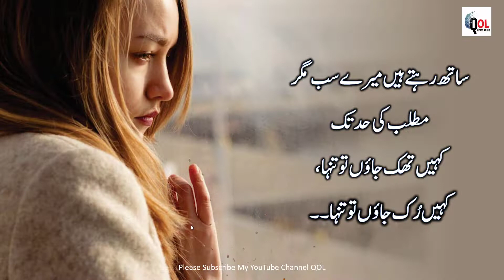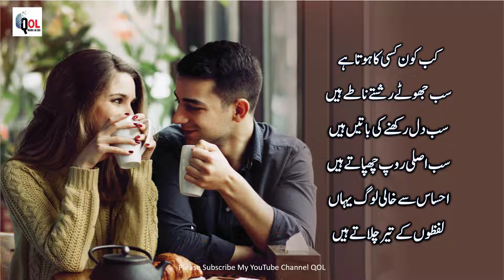Matalbi Log Quotes Collection in Urdu | Selfish People Quotes | Hindi Quotes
Meri Aj ki Video mein tamam quotes ko Matalbi logo per hai umeed hai yeh qeemti batein aap ki life mein zaroor change lay kr aayein gi video achi lgy to asy like share zaroor kr dain thanks.